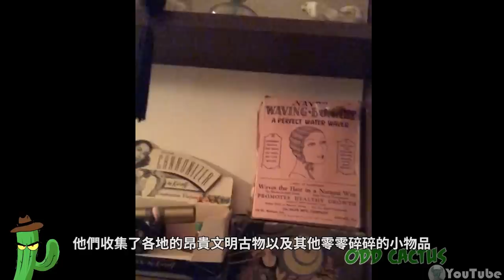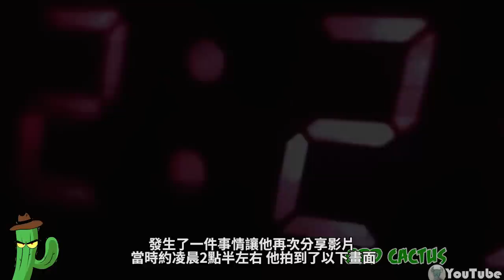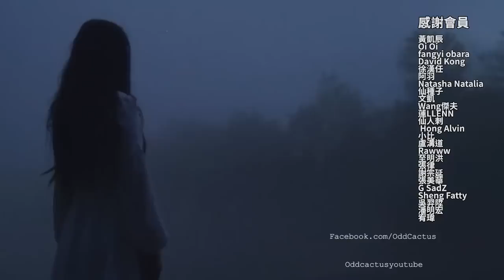現實「宿怨」活生生上演，網友住家的娃娃屋出現離奇現象